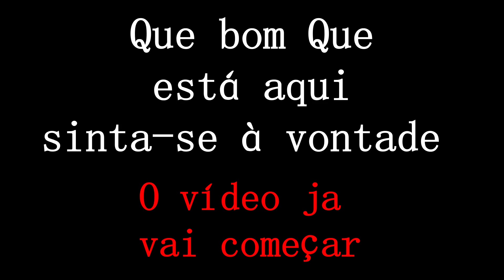Arrasta pé, A Turma do Boi Teodoro e Sampaio , festa na roça, forrozeiro tecladista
Olá! tudo bem? Fiz este vídeo, com muito carinho , espero que gostem,sx600, Yamaha 670
Se gostou do ritmo para PA50 e vc tem um PA50 este e outros Ritmos podem ser seus, veja a demonstração no link mais abaixo do contato, aí se gostar entre em contato 👍🙂 lembrando que na descrição da demonstração também tem o contato 👍👍✔️👍

SET  PA 50 SD 2022

Contato, apenas para quem
Se interessar nos Ritmos 👍✔️

Na descrição do vídeo tem o link para download da atualização gratuita pra quem adquiriu a versão 1.0 obrigado

Hi! alright? I made this video, with a lot of effort, I hope you like it